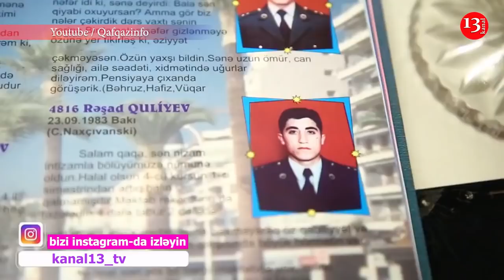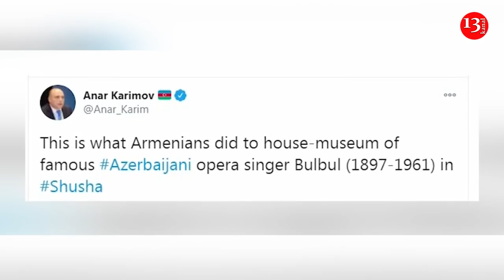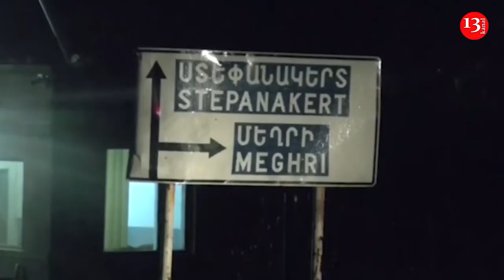"Будем добиваться отставки Пашиняна"; Особый карантинный режим в Азербайджане продлен до 28 декабря